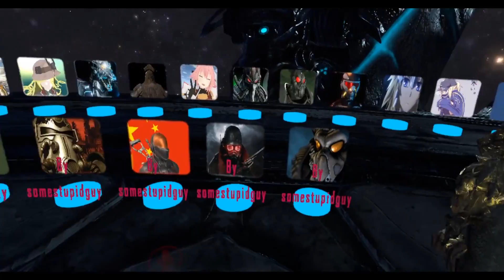AWESOME WORLDS! | VRChat - JRVR [4]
This is what VR was made for!

Featured Patrons:
HydraPoseidon
PhyonesArc
Breona Sylvia
SinBound

My Avatars were originally made by Luwari and traineeCross!

Intro:
Mike Pummel - Under Construction

Endslate:
Kotori - Mintflake

All other BGM is from the RC Revenge OST!